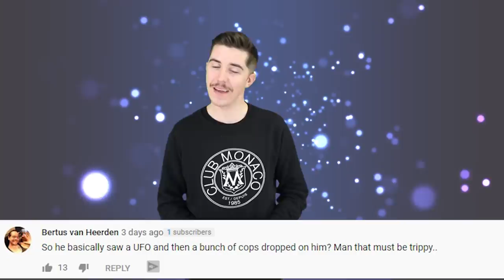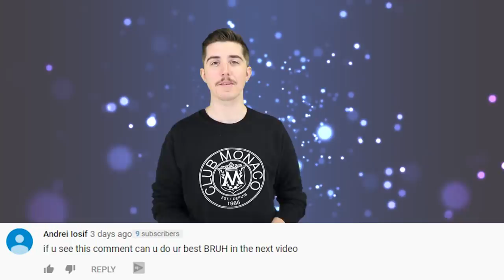These Fish Can Now Live On Land And You Should Be VERY Afraid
IN THIS VIDEO:
FILMED BY:
Chris Stiuso